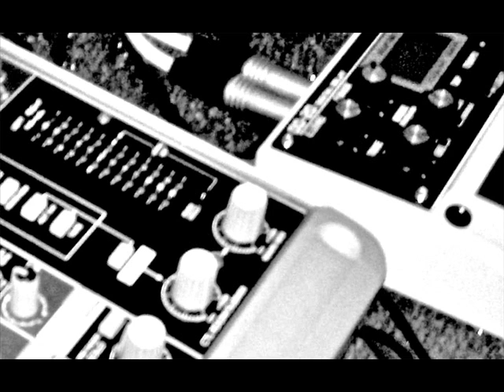Onaox - La Fábrica [Live @ Radar (Electronic Sounds Bar)]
Live @ Radar Bar [Radar LiveAct #23] [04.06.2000].

Onaox: Rafael Ranea

Radar Bar [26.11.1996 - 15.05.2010] C/Amaniel 22, 28015 Madrid. España.